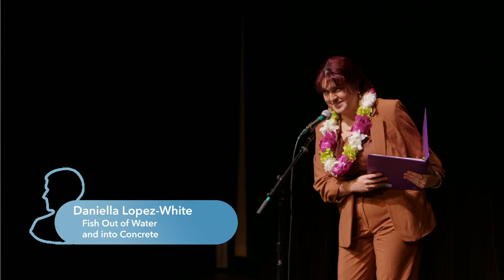Impact: Personal Stories of Change and Connection (Southwick Recital Fall 2022)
The Southwick Recital—first staged in 1900—has traditionally focused on staged readings of prose, poetry, and dramatic monologue, and celebrates the art of Performance Studies, a cornerstone of the field of Communication Studies. The Southwick both honors the tradition and embraces the future of Oral Communication through literature.

This semester’s iteration of the Emerson tradition is being produced as always by The Department of Communication Studies. For Fall 2022, the department has created an evening celebrating the personal narrative. These stories, crafted and shared by Emersonians, highlight the human experiences that connect us. This Southwick Recital honors that tradition’s roots while making its content and themes more accessible for twenty-first century audiences and more representative of that audience’s diverse voices.

It is important to note that this semester’s event will include adult language and themes and is not recommended for younger viewers.